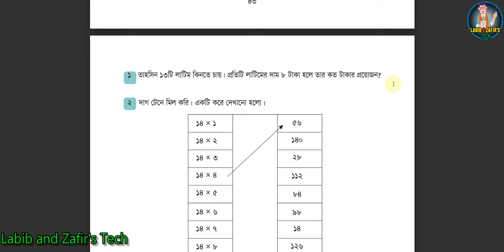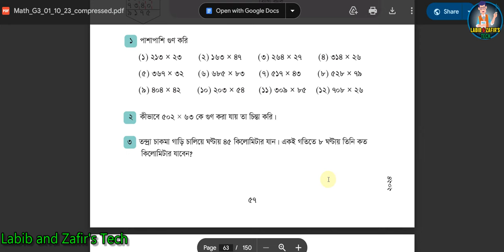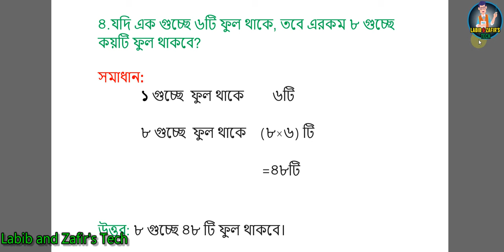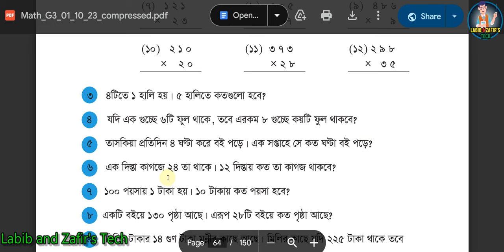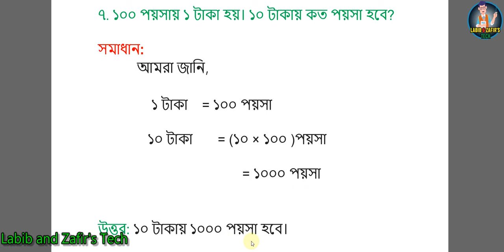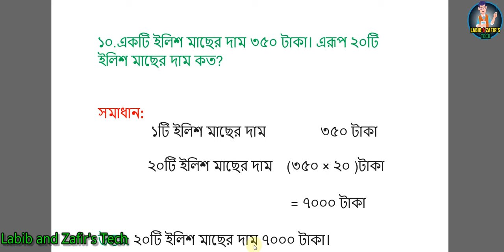Class 3 Math solution 44,57,58 page 2024 |তৃতীয় শ্রেণীর গণিত সমাধান ২০২৪ |৫৮ পৃষ্ঠা অনুশীলনীর সমাধান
তৃতীয় শ্রেণীর গণিত 2024,class 3 math page 58,তৃতীয় শ্রেণীর গণিত,তৃতীয় শ্রেণীর গণিত ৫৮পৃষ্ঠা,class 3 math page58,তৃতীয় শ্রেণীর গণিত ৫৮ পৃষ্ঠা,৩য় শ্রেণির গণিত ৫৭ পৃষ্ঠা,class 3 math 44 page,৩য় শ্রেণির গণিত ৪৪ পৃষ্ঠা,তৃতীয় শ্রেণির গণিত ৫৭ পৃষ্ঠা,class 3 math 2024,class 3 math page 58 2024,

তৃতীয় শ্রেণীর গণিত 2024 পৃষ্ঠা ৫৮,তৃতীয় শ্রেণীর গণিত 2024 পৃষ্ঠা ৪৪,
গণিত তৃতীয় শ্রেণি,তৃতীয় শ্রেণীর গণিত 2024 ৫৭ পৃষ্ঠা,class 3 math 58 page,
class 3 math page 58 2024,tritiya shreni ganit,class 3 math page ৫৮,
তৃতীয় শ্রেণীর গণিত সমাধান,৩য় শ্রেণির গণিত,class 3 math 44 page 2024,class 3 math page 57,তৃতীয় শ্রেণীর গণিত পৃষ্ঠা ৪৪ ,তৃতীয় শ্রেণীর গণিত বই,প্রাথমিক গণিত তৃতীয় শ্রেণি,class 3 new book 2024,তৃতীয় শ্রেণীর গণিত 2024 পৃষ্ঠা ৫৮,৩য় শ্রেণীর গণিত সমাধান,class 3 math 2024 page 44,math class 3 page 57,tritiya shreni ganit rishta,তৃতীয় শ্রেণীর গণিত 58 পৃষ্ঠা,৩য় শ্রেণির গণিত ২০২৪,৩য় শ্রেণির গণিত ২৬ পৃষ্ঠা,class 3 english,class 3 ganit,class 3 math book 2024,
class 3 math new book 2024,math